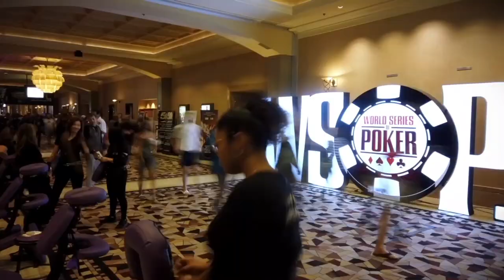📺 En la mente de un Pro: Joao Vieira toca el cielo (4)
El Team Winamax luso encara el momento más decisivo y excitante de su carrera como jugador profesional de póker. Un brazalete de las WSOP está esperando y solo dos jugadores le separa de la victoria en el Evento #70: 5.000 $ NLHE 6-Max de las WSOP 2019.

En el episodio de hoy, Joao Vieira "Naza114" se dará un baño de masas, rodeado de sus seres más queridos desplazados a Las Vegas para verle intentar el asalto al Olimpo del póker mundial.

Agradecimiento especial a PokerGO por ceder las imágenes de la mesa final.